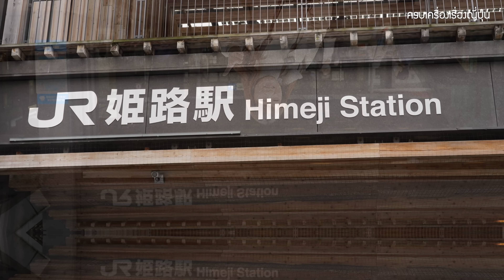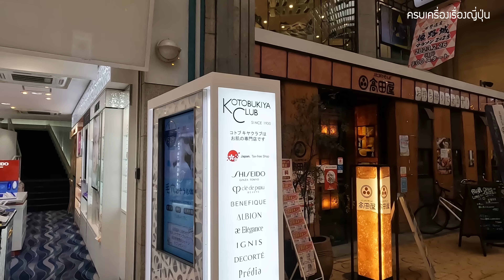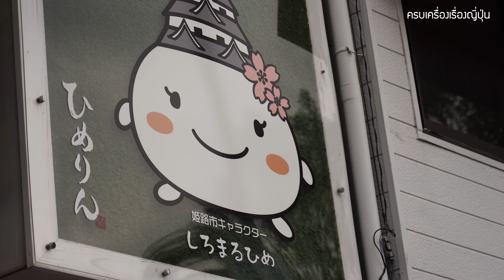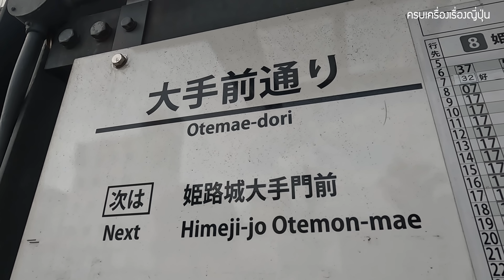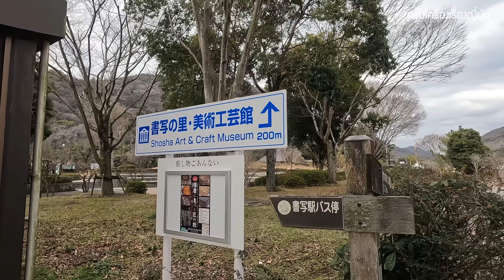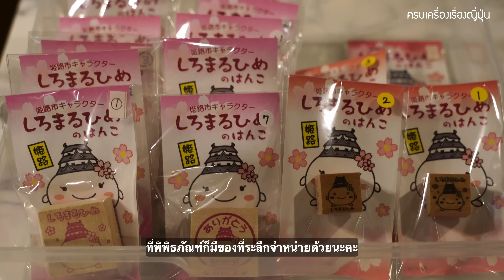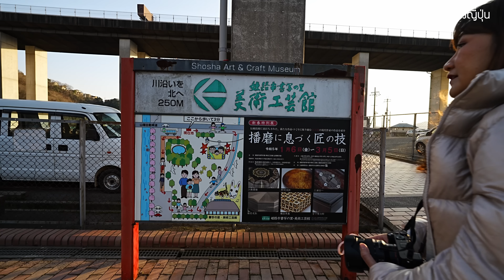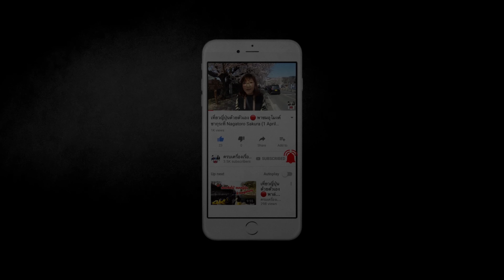Vlog เที่ยวรอบฮิเมจิ เมืองที่มีปราสาทสวย ใหญ่ที่สุดในญี่ปุ่น เที่ยวญี่ปุ่นเฮียวโกะ Hyogo Himeji EP1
วันนี้สาวแซ่บจะพาเพื่อน ๆ vlog ไปเที่ยวกันที่ฮิเมจิ ในจ.เฮียวโกะกันค่ะ จริง ๆ เคยทำคลิปสรุปไปแล้ว แต่ถ้าเพื่อน ๆ อยากชิล ๆ เที่ยวแบบต๊ะต่อนยอนก็สามารถติดตามชม vlog คลิปนี้ได้ค่ะ ถ้าพร้อมแล้วไปชมกันต่อในคลิปได้เลย

Himeji Miyuki Street เป็นถนนคนเดินในร่มที่อยู่ติดกับสถานีฮิเมจิ และเชื่อมต่อไปยังปราสาทฮิเมจิได้เลย ที่นี่เป็นถนนช็อปปิ้งสายยาว 550 เมตร

SORANIWA ร้านอาหารวิวสวยมาก ๆ และสามารถมองเห็นปราสาทฮิเมจิได้ในระยะใกล้

Shosha Art & Craft Museum หรือ พิพิธภัณฑ์ศิลปะและงานคราฟ Shosha ซึ่งก่อตั้งในปี 2008 ภายในพิพิธภัณฑ์เราจะได้ชมชิ้นงานศิลปะ ทั้งอาร์ตติสญี่ปุ่น และชิ้นงานสะสมจากต่างประเทศ หากเพื่อน ๆ มีเวลาว่างก็สามารถมาเข้าร่วมกิจกรรม เพ้นท์สี ลงบนชิ้นงานที่เรียกว่า Himeji Hariko ซึ่งเป็นชิ้นงานที่ทำจากกระดาษ กิจกรรมนี้จะมีค่าร่วมกิจกรรมราคา 1,000 - 1,200 เยน ซึ่งขึ้นอยู่กับดีไซน์ที่เราเลือก
🚞 การเดินทาง : get on bus number 8 infront of  สามารถนั่งรถบัสหมายเลข 8 จากบริเวณหน้าสถานี Himeji ไปลงที่ป้าย shosan ropeway นั่งสุดสายเลยค่ะ ไม่ต้องกลัวหลง แล้วเดินต่ออีก 200 เมตรก็จะถึงแล้วค่ะ

รับประทานข้าวหน้าปลาไหล & โอเด้ง ร้านนี้มีชื่อว่า anago iccyoura

🎥 ย้อนชมคลิปเที่ยวฮิเมจิ ได้จากที่นี่ค่ะ

🧧 แจกฟรีคูปองส่วนลดตึกม่วงแห่งอุเอโนะ 5-7%